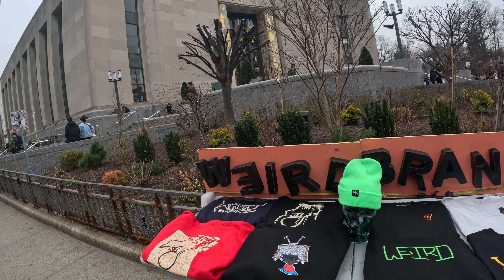Manifestación en Brooklyn en apoyo de Gaza. Alto al GENOCIDIO.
El sábado 10 de febrero de 2024, la organización Within Our Lifetime realizó un mitin y marcha en apoyo de Gaza y toda Palestina en Brooklyn, Lenapehoking (ciudad de Nueva York). INFO en X: Within Our Lifetime (wolpalestine) y wolpalestine.com .

El mitin fue frente al Museo de Brooklyn. Después del mitin marcharon por algunas calles del municipio de Brooklyn. Terminaron la protesta frente a la Biblioteca Pública de Brooklyn.

El alcalde sionista, demócrata de la ciudad de Nueva York, Eric Adams, agentes del Departamento de Policía de la ciudad de Nueva York (NYPD) arrestaron aproximadamente 10 personas pacíficas que luchan contra el GENOCIDIO del Pueblo Indígena Palestino.

Busque por nombre del oficial del NYPD y/o número de placa ¿Cuántos de los agentes del NYPD que arrestaron, ayudaron a arrestar a personas PACÍFICAS que apoyan a Palestina tienen antecedentes criminales?

El alcalde sionista, demócrata de la ciudad de Nueva York, Eric Adams, está enviando un "ejército" de agentes (¿sionistas?) del NYPD para acosar, intimidar y arrestar a neoyorquinos pacíficos CONTRA el HOLOCAUSTO en Gaza.

El Partido Demócrata y el Partido Republicano le dan a Israel el dinero de nuestros impuestos para matar a personas palestinas Indígenas. Demócratas/republicanos en USA son dos caras del mismo imperio terrorista yanqui.

Varias organizaciones realizaron el mitin y marcha "Estudiantes y jóvenes por Gaza" en Manahatta, Lenapehoking (Manhattan, ciudad de Nueva York), el jueves 8 de febrero de 2024.

En la Biblioteca Pública de Nueva York (NYPL), policías del NYPD dijeron a las personas que apoyan a Palestina que serían arrestadas si usaban un micrófono o un megáfono.

Los políticos demócratas y republicanos en USA BOMBARDEAN muchos países y matan a miles y miles de personas, pero los manifestantes PACÍFICOS pro Palestina NO PUEDEN usar un micrófono o un megáfono porque los agentes de la policía de de la ciudad de Nueva York los arrestan.

Por decadas se ha dicho que el NYPD es “la pandilla más grande de la ciudad de Nueva York”.

PROTESTAS EN NYC en apoyo de PALESTINA.

12 de febrero de 2024: 129 DÍAS desde que Israel comenzó a bombardear Gaza (Israel también bombardeó Gaza antes del 7 de octubre). ¡Los 75 años de ocupación de Palestina DEBEN TERMINAR YA!

Pidan al pres. mexicano AMLO que apoye a Palestina.

ELECCIONNES PRESIDENCIALES EN USA 2024.

Antes de la ciudad de Nueva York, estaba Lenapehoking, la tierra ancestral del Pueblo Indígena Lenape. Desplazados por la fuerza por los blancos invasores colonos europeos, sus tierras fueron robadas para crear estados de colonos invasores. Vivimos en tierras robadas al Pueblo Originario Lenape. ¡REGRESEN LAS TIERRAS ROBADAS!